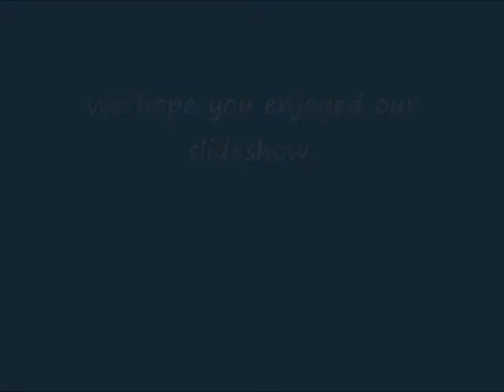Music Project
Taylor & Jennifer